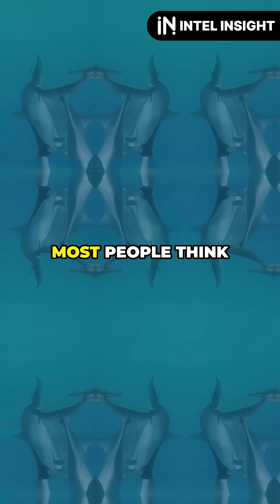The Dark Truth About Dolphins: Not So Friendly After All!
Discover the surprising and often hidden side of dolphin behavior as we explore why male dolphins sometimes kill their own kind’s babies. Learn how the presence of a calf can divert a mother’s attention, prompting aggressive actions from males to bring her back into the mating cycle. Though this behavior may seem brutal, it’s a natural survival strategy observed by marine biologists in the wild. Dive into the complexities of dolphin social structures and the fascinating, sometimes harsh, realities of life in the ocean.

OUTLINE:

00:00:00 The Dark Truth About Dolphins: Not So Friendly After All!

This channel features captivating videos based on real events and the latest information that will engage your interest.